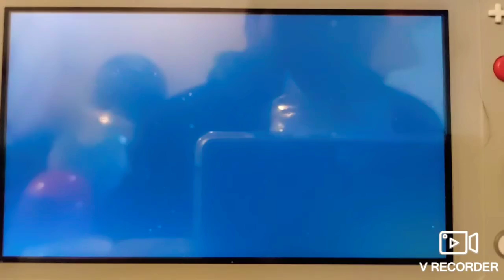Pokémon BDSP wifi battle vs someone I can't pronounced (OU)